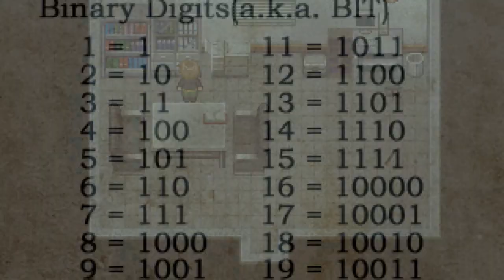The Crooked Man - Part 6 - Back to School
Weird things are going on since David has moved into his new flat. Things turning on randomly and coffee mugs being knocked over. Also the Ominous message written on the wall that drives the poor lad out. David feels like he has to find the previous tenant to his new home to find out what the F*ck is going on!

Time to go back to school! :D